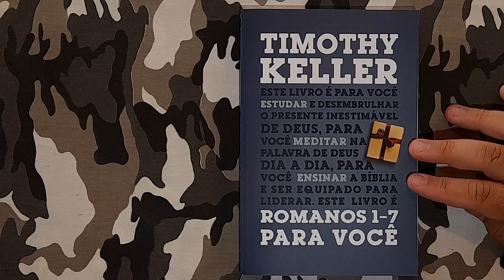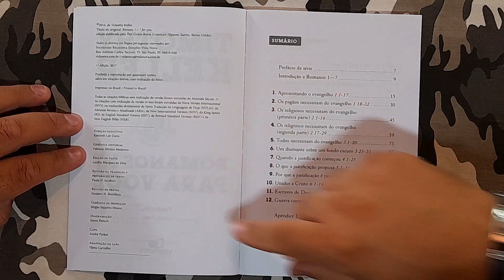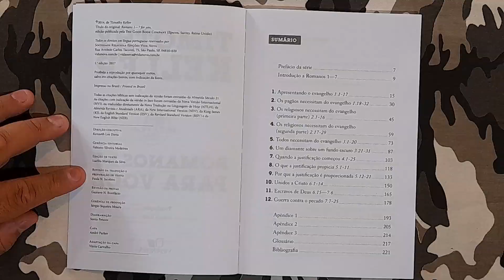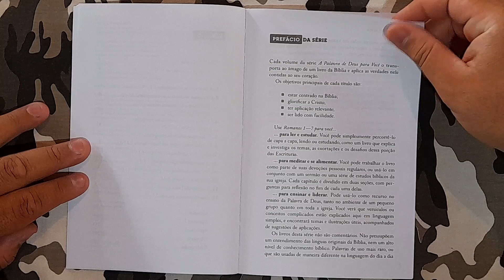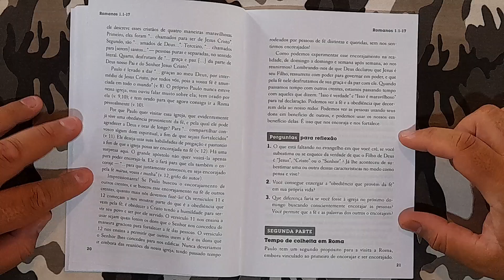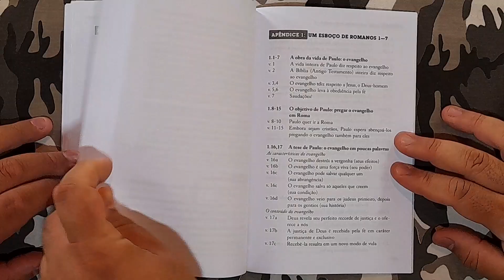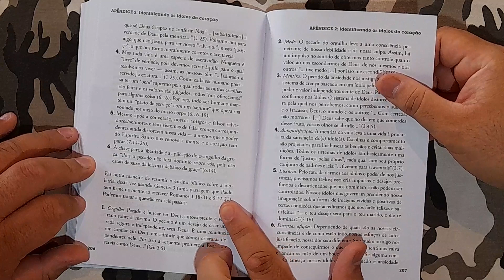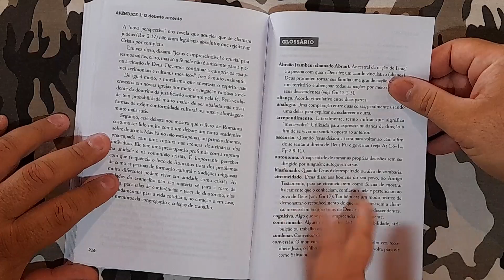Romanos para você | Timothy Keller (DGV#175)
Escrito para pessoas de todas as idades e etapas da vida, de pesquisadores a novos crentes, de pastores a professores, este material pode ser utilizado de diversas formas e foi feito para você.